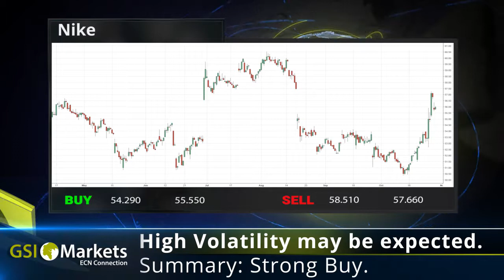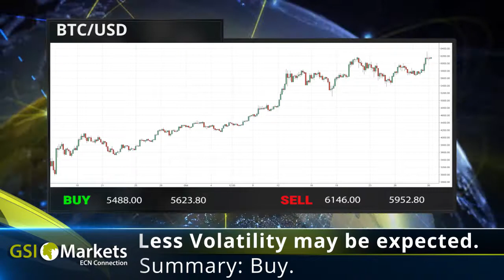Daily Market Review by GSI Markets 31.10.2017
Good morning!

The Kiwi have seen better days.
Another self-driving merger-this time : Chinese.
Oil shrugs off bad news.

Nike: High Volatility may be expected. Strong Buy.
BTC/USD: Less Volatility may be expected. Summary: Buy.
Gold: Less Volatility may be expected. Summary: Strong Sell.
Crude Oil: Less Volatility may be expected. Summary: Strong Buy.